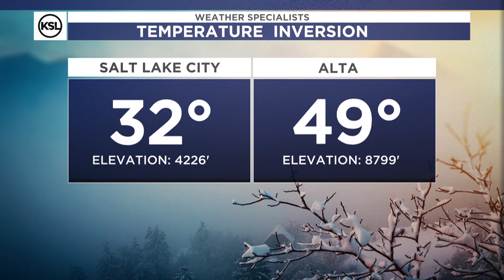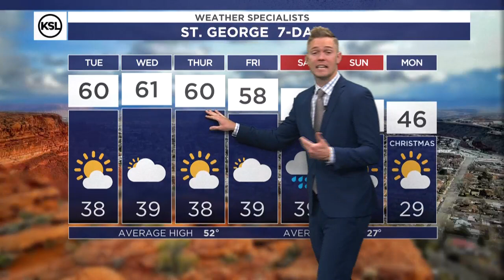Morning weather forecast, Dec. 19, 2023